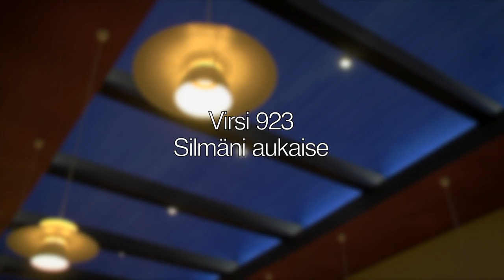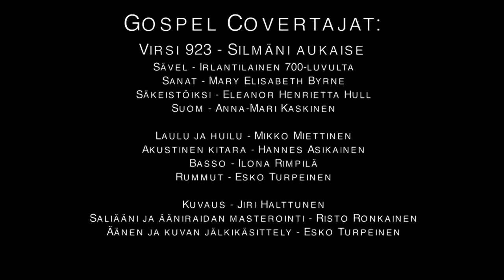Gospel Covertajat - Virsi 923 - Silmäni aukaise (Be Thou My Vision)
Virsikirjan lisävihkon virsi 923 Silmäni aukaise  (Be Thou My Vision)

Kappale löytyy Gospel Covertajien levyltä Virsikirjan lisälehdillä vol. 1.

Laulu, huilu: Mikko Miettinen
Kitara. Hannes Asikainen
Basso: Ilona Rimpilä
Rummut: Esko Turpeinen
Kuvaus: Jiri Halttunen
Saliääni ja ääniraidan masterointi: Risto Ronkainen, RR-Masterointi
Kuvan ja äänen jälkikäsittely: Esko Turpeinen, Signal To Noise

Säv. Irlantilainen 700-luvulta
San. engl. Mary Elisabeth Byrne
Säkeistöiksi Eleanor Henrietta Hull
Suom. Anna-Mari Kaskinen